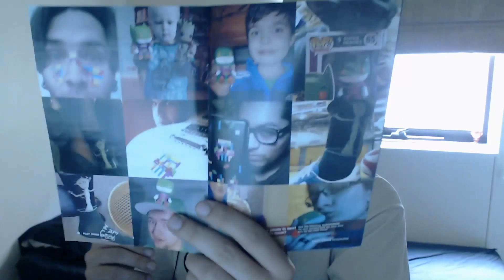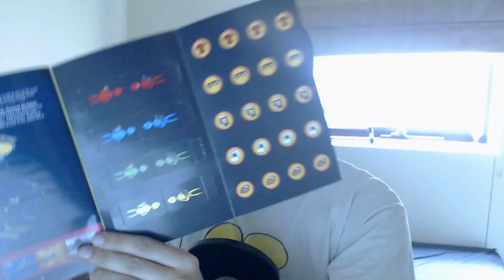Loot Crate - Febbraio 2015 - PLAY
Lootcrate è un servizio mensile di gadget per geek e gamer. Sarò ben felice di mostrarvi il box tematico mensile!

TS: ts.hosting-bay.eu:1015